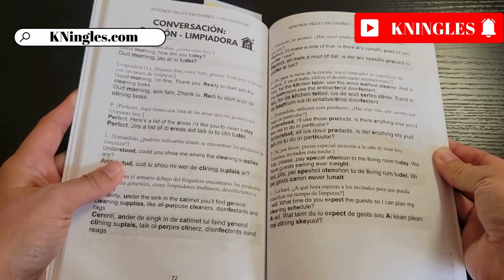Cómo pronunciar: Closure 'Cierre' en inglés Americano con ejemplos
Aprende a decir: 'Cierre' en inglés: Pronunciación, sílabas, IPA, acento y ejemplo real.
👉 CÓMO SE DICE 'Cierre' en inglés correctamente,
👉 CÓMO DECIR: 'Closure' EN INGLÉS AMERICANO.
👉 SÍLABAS Y ACENTUACIÓN EN: 'Closure',
👉 'Closure' SEGÚN EL IPA ALFABETO FONÉTICO INTERNACIONAL,
👉 EJEMPLO REAL EN INGLÉS DE: 'Closure',
👉 'Closure' POR HABLANTES NATIVOS.

👇 APRENDE INGLÉS EN ESPAÑOL (GUÍAS DE ESTUDIO): 👇